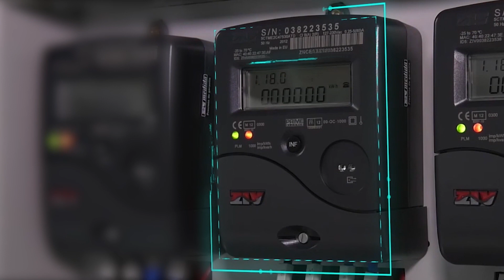Welcome to Iberdrola Australia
Australia’s energy landscape is changing. Renewables are now our fastest growing energy source. All across Australia businesses are leading the way. At Iberdrola, helping customers go green is at the heart of what we do.